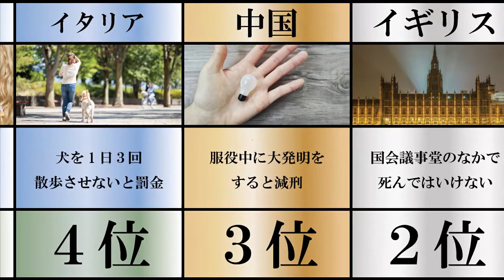こんなのアリ？ 世界の意味不明な法律ランキングTOP10 嘘みたいなホントの話 何のためにある法律なの？ 珍法が大豊作 日本に生まれてよかった 世界一意味不明な法律を作ったのはまさかのあの国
BGM
甘茶の音楽工房

【関連動画】
【衝撃】本当に存在するヤバすぎるギネス世界記録 世界の変なギネス記録ランキング！面白いランキング　えっ！そんなんいる？と思うような記録がギネスに　びっくり世界記録多数です

日本で一番売れた映画！ 劇場版「鬼滅の刃」無限列車編が打ち立てた記録ランキングTOP10 興行収入400億円突破目前 コロナに覆われた世界を救う「柱」となるか！？

まさかの上位にはあのドラマが 嵐歴代人気ドラマランキング！この年末は嵐とともにARASHI今までありがとう　大野智 二宮和也 櫻井翔 松本潤 相葉雅紀  人気ドラマ　ラブソング多数 暴风雨 风暴

うっせぇわをしらない彼氏に歌詞でガチで会話してみた　うっせぇわ替え歌

祝6周年！ 刀剣乱舞人気キャラクターランキングTOP10 あなたの好きな刀剣男士は何位？ とうらぶ好き必見 遂に海外進出も！？ Touken Ranbu -ONLINE-